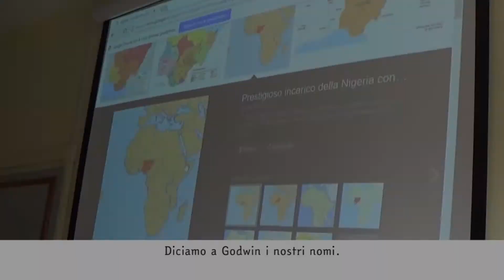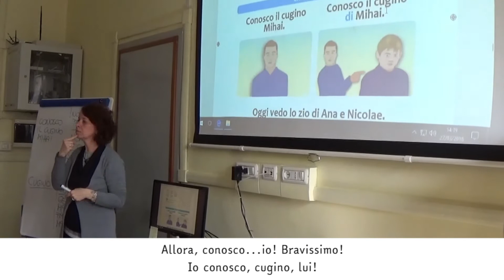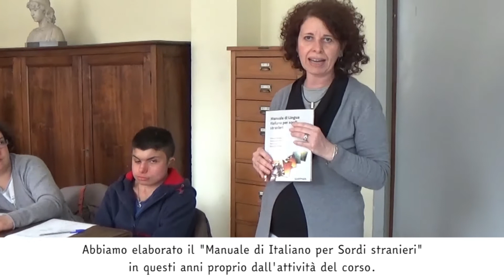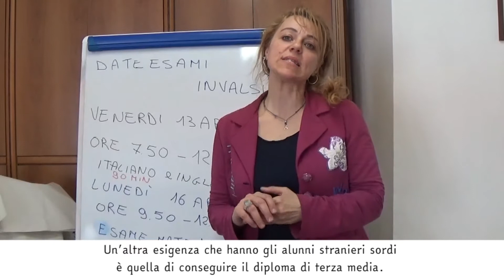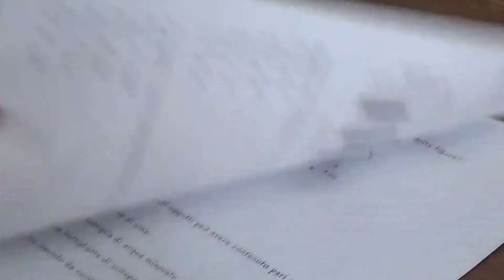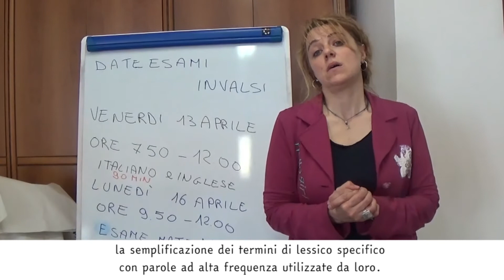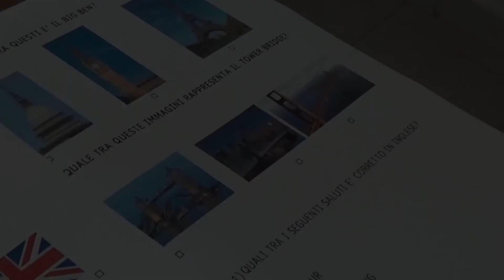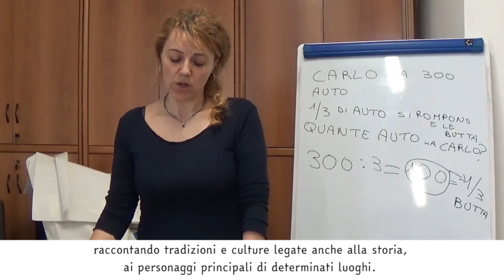Corso di Italiano - Prove Invalsi - Esame terza media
Il corso di Italiano, le prove Invalsi e la preparazione dell'esame di terza media per s/Sordi presso l'Istituto spiegato dalle responsabili (Enrica Maglione e Marianna Luca).